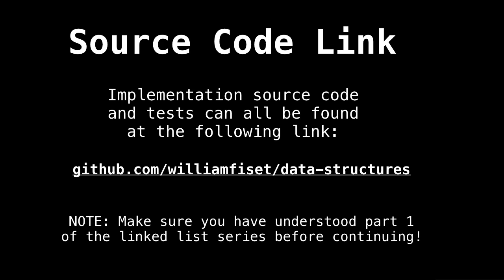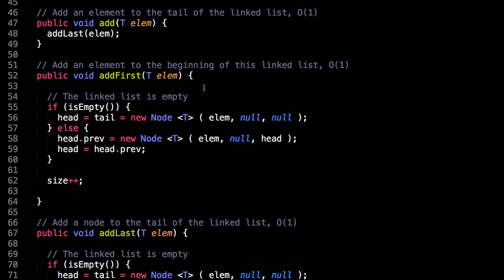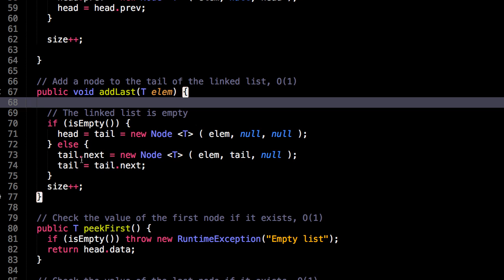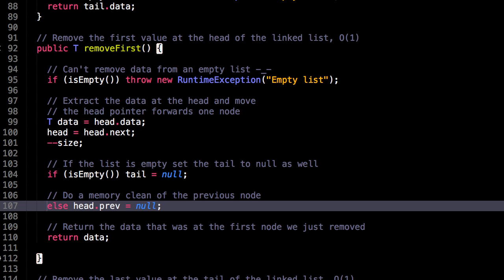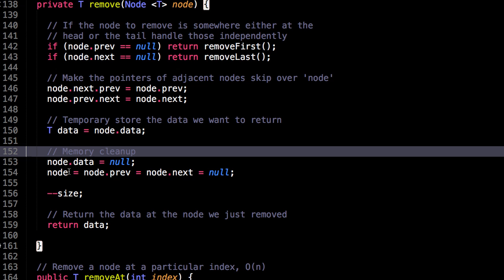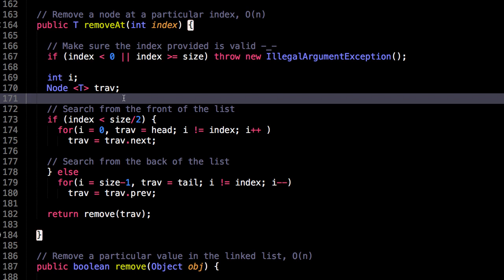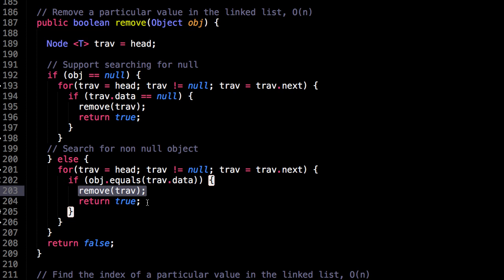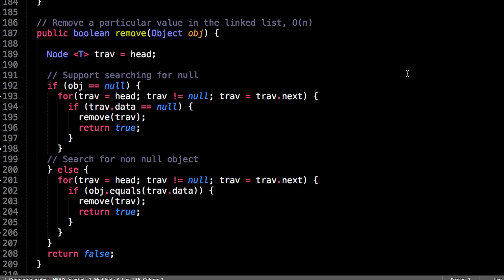Doubly Linked List Code